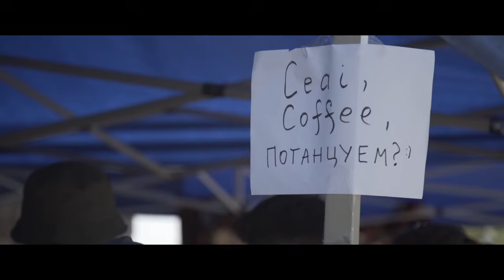CARBON - making of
🍿 Bilete pentru CARBON la CINEPLEX și ODEON
va urma...

making of CARBON
Imagine - Ioane Bobeica, Mihaela Baraghin
Regie - Alla Donțu
Montaj - Cristian Oloi, Alla Donțu
Grafică - Ecaterina Iaschevici, Parascovia Grosu
Voce.md - Alla Donțu
Sunet - Roman Bordei
Producători: Ion Borș & Sergiu Cumatrenco Jr.
LAB: YOUBESC